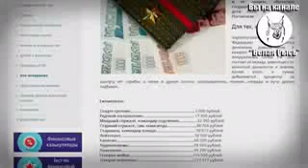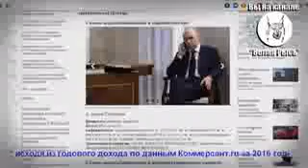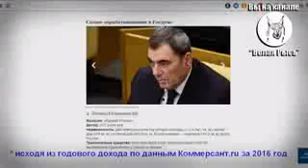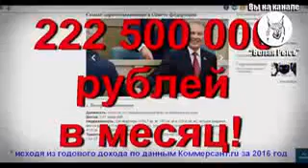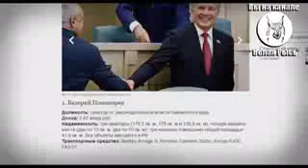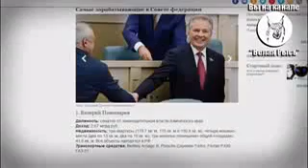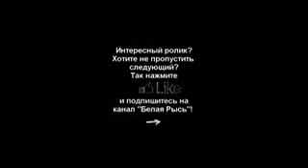6 сентября 2021 г.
Очень. примечательно... 🥺